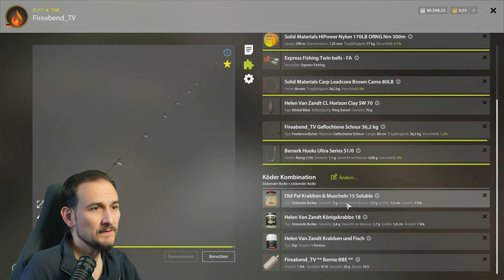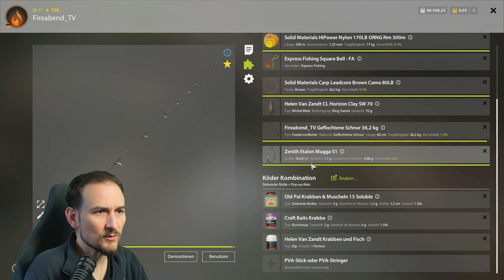Russian Fishing 4 - Bernsteinsee - Top Spot! Auf Masse mit Klasse =)